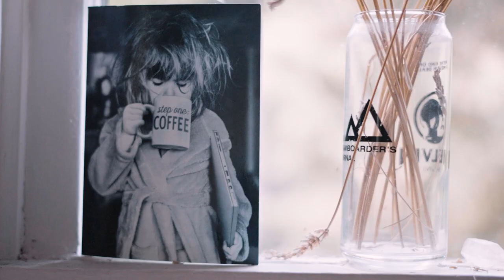Paint The Town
Kona Ambassador Gretchen Leggitt has created a niche for herself as a muralist of grandiose proportions. Her impeccable line work can be seen on buildings and walls in major cities across the west. She has transformed a plethora of blank walls in her hometown of Bellingham, Washington with paintings of landscapes, flora, portraits, and our personal favorite, the Kona Astrowhip. In her most recent project, Gretchen teamed up with Coast Salish artist Jason LaClair to create a gorgeous 720’ long piece paying homage to cultural roots of the region and the significance of the annual salmon run.